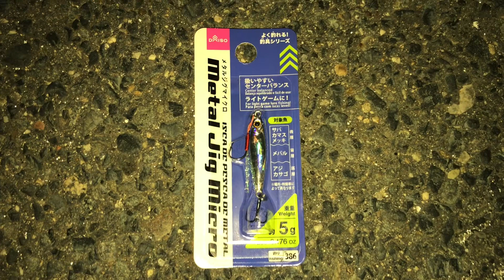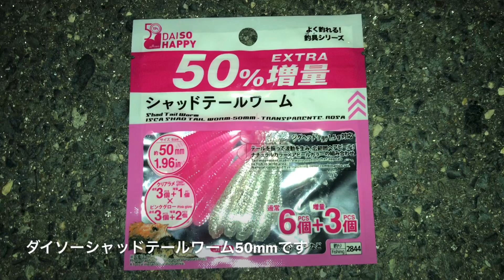12月のルアーでシーバス狙い 衣浦湾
12月のルアーでシーバス狙い 衣浦湾です。
衣浦港、衣浦大橋、セイゴ

□使用BGM

・魔王魂

ダイソーシャッドテールワーム